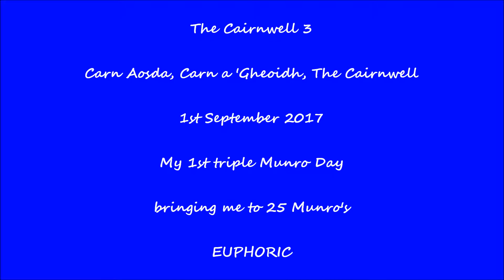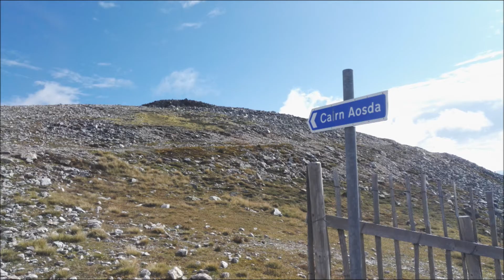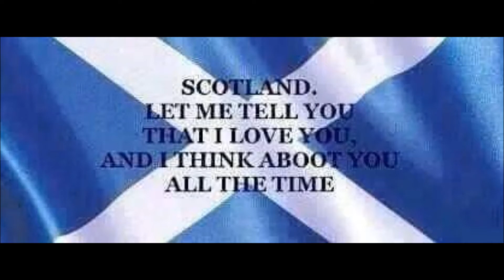The Cairnwell Three, Glenshee.... 3 AWESOME MUNRO'S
1/9/17

The Cairnwell 3, brings up a quarter century of Munros

Carn Aosda .917m/3008ft
Carn a 'Gheoidh 975m/3199ft
The Cairnwell 933m/3061ft

Up at 5.15am. get sorted and leave at 5.15am 2 hour 45 minute drive to get to the Glenshee Ski Centre, 124 miles drive, loads of midges about, beautiful morning.

Some brekie and get organised and set off at 9.10 and I am on the Summit of Carn Aosda by 9.55, my 23rd Munro. quite a steep rocky path to get to it, but its a brilliant start to the day, and it is a stunning day on the summit, warm with a very light breeze. I stay for 20 minutes taking in the wondrous views, I suss out the next Munro away in the distance, it looks a braw hike to it.

I head down at 10.15 along the track, the views to the next Munro's Carn a' Gheoidh & the Cairnwell is perfect, studying them as I hike, its a steady walk down pass Loch Vrotachan on my right, I stop for a few foties and some fluids, surrounded by total silence, just magic...when I am startled by two huge Mountain hares casually walking by me, they then spot me and they quickly bound away, great wee moment, i see many more on the hike.

As I head along the track, the sound of double barrel gunshots fills the air, and I can see a few folk heading up the grassy hill from the ski centre up to the Cairnwell, I keep watching them and yip, every couple of minutes I can see the shotguns being raised in the air and fired, not sure what they are doing until I meet a couple later on and we get talking and they mention the gunshots scaring the grouse...very weird to see and hear.

I pass the loch and notice a faint path going away in my right hand side, but I continue following the track, and its the route I had planned using Walk Highlands, my map and GPS .

The track starts curving up and round and the sight of the radio masts and communication buildings on the summit of the Cairnwell come into view, its a strange sight, having read about the ski development scarring the slopes and mountains, I actually thought there would be more if it, it didnt detract from the experience of being there.

The track continues before I notice the path to Gheooidh on the right, I take this, it's a nice wee path, it slowly winds its way up & down grassy slopes, the view down into the Allt a Choire Dhirich is immense, the path continues over very manageable minor summits and past a couple of small lochans.

I get to the plateau between Carn Nan Sac and Carn a'Gheoidh and decide to go over to see the view from Carn nan Sac, I head left and pass a couple of large cairns before I arrive at a large cairn marking the summit, I get there at 11.40, I'm very glad I went as the views down into the Dhirich and across to the Cairnwell is impressive.
I stay for ten minutes and then retrace my steps to the plateau and head along it towards Gheoidh, its broad with a faint path and then up the short steep climb to the cairn marking the summit of Carn a' Gheoidh, my 24th Munro, a joyous moment.

I get there at 12.20, take in the majestic scenery, its well away from all the Ski equipment, runs,fences, lifts,and buildings and it feels like a Munro. I get chatting to a fella from Dundee and we share our experiences of the hills we have climbed, sone foties, grub and fluids and I'm on my way again at 12.45.

I retrace my steps and its a very easy and pleasant walk back down, I study the next Munro, the Cairnwell as I walk, its invitingly close, I start to notice various paths going up to it, one path follows the steep side of the Creag a' Choire Dhirich, it looks very close to the edge, quite a steep looking drop, I fancy it, but decide to head upto the path above it which takes me to a large cairn on the hill above it at 1.45, again the views down into the Dhirich are fantastic, goid few foties are taken.

I meet the fella from Dundee again and we walk up the path and join the track up towards the last wee steep bit to the Cairnwell.

I get to the summit at 2.10, my 3rd Munro of the day, my 25th Munro, my first treble. I'm totally buzzing, one happy dude, the perfect day, warm, visibility amazing, a magical day.

Loads of foties taken, grub and chill in my strange surroundings, very weird with all the masts,buildings around me, again it doesnt ruin the moment or my day.

I stay for 25 minutes and then head down at 2.35, I get to the working ski lift and instead of following the track all the way down, I go down under the ski chair lifts, its a very steep decent down grassy slopes, so care is taken and before I know it I am back at the car at 3.05, looking back up the slope I had just walked down, IT'S STEEP.

I chill for a while and then start the long drive home, I leave at 3.30, traffic is not as bad as I thought and I finally get home at 6.35. A journey of 3 hours 5 minutes.

So a day I had waited for ages, almost 6 weeks, the weather gods hadnt been kind to me. but today they were. An epic day.

Music .Mountain Time.by Joe Bonamassa